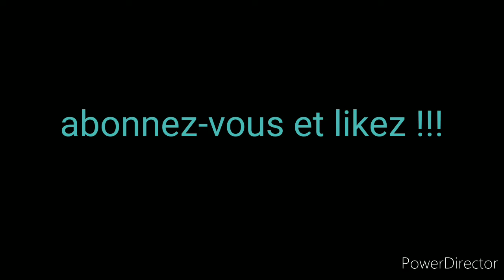J'arrive ! 2eme wr du pakitournament 7:22 manette Switch